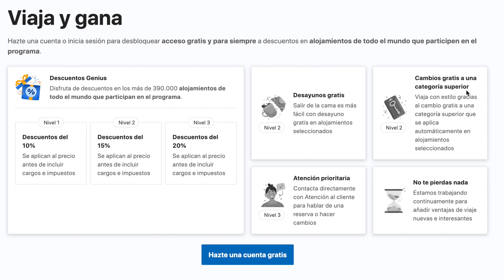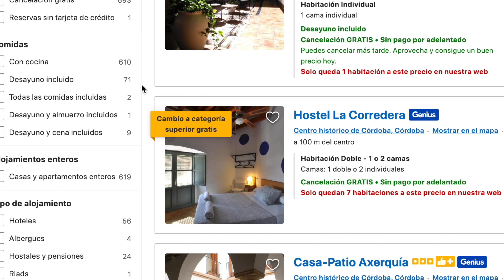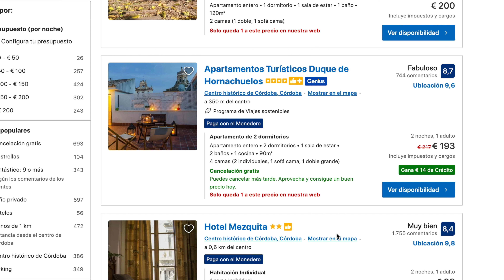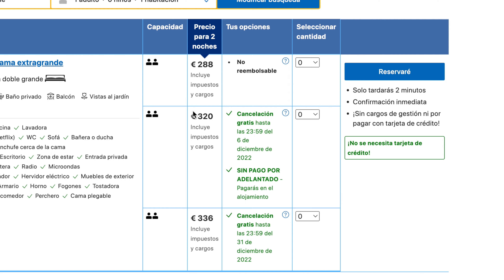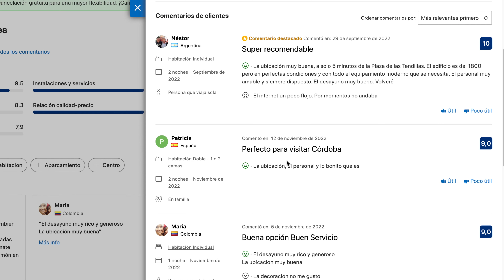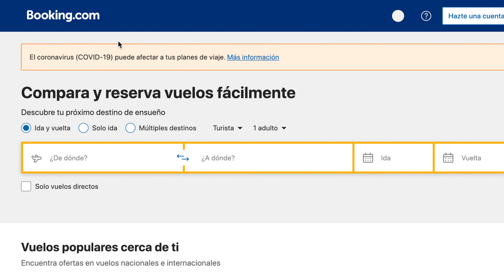Booking | Es la mejor APP para un Alojamiento?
Booking es la aplicación numero 1 en contratar alojamientos por el mundo. En este video os muestro  sus ventajas y desventajas.